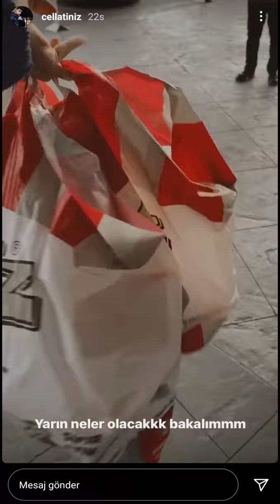Cellat çocuklara hediyeler aldı..!